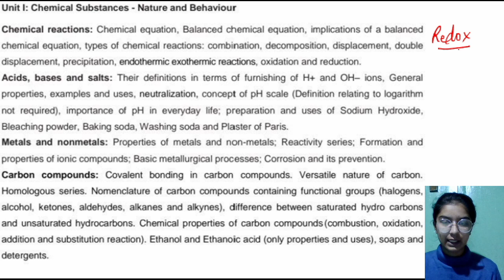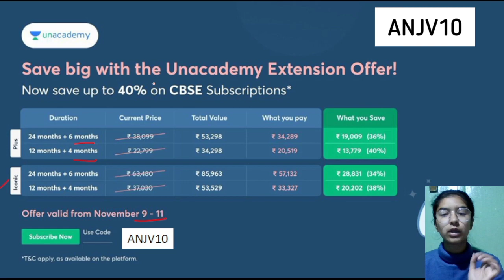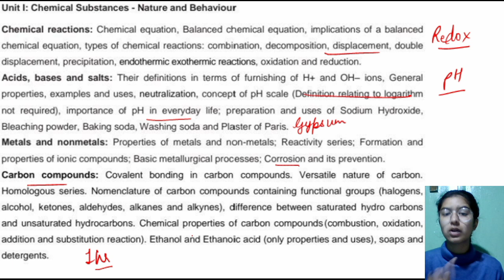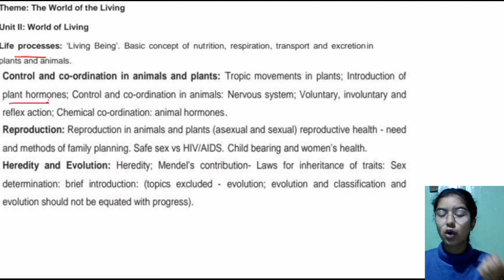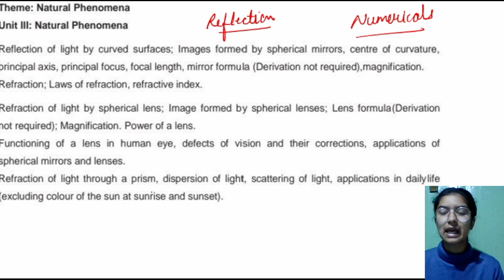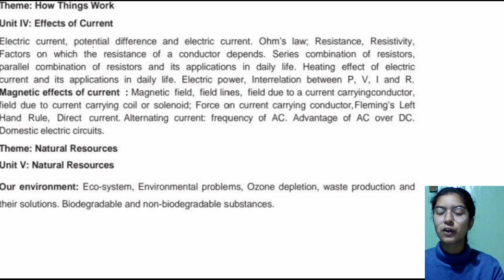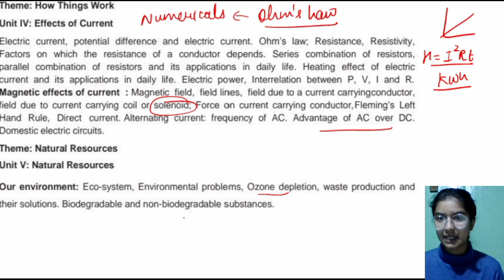Science Most Important Topics For Class 10 2023 Boards | Class 10 Science Important Questions